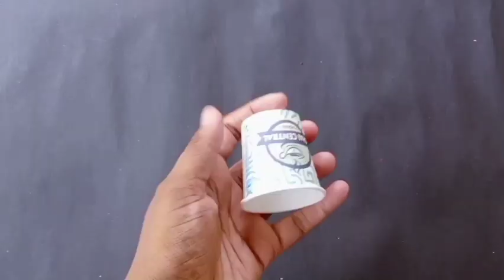Unique Wall Hanging With Teacup And Sand । Paper Wall Hanging Craft Ideas । Best Out Of Waste ।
Your queries -

unique wall hanging with teacup and sand
teacup wall hanging craft
teacup craft ideas
sand craft
beautiful wall hanging craft ideas
wall hanging with teacup